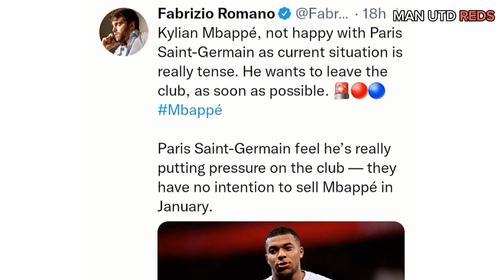Rio Ferdinand confirms Kylian Mbappe to Man Utd "done deal"?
Man Utd have apparently singned Kylian Mbappe, that's according to Manchester United legend Rio Ferdinand, who 'confirmed' the news.

Mbappe has said he wants to leave PSG as soon as possible and Man Utd havebeen touted as one of his potential destinations, as one of the only few clubs that can afford him.